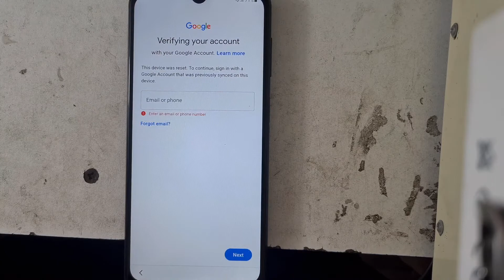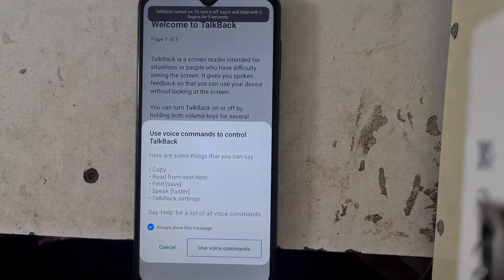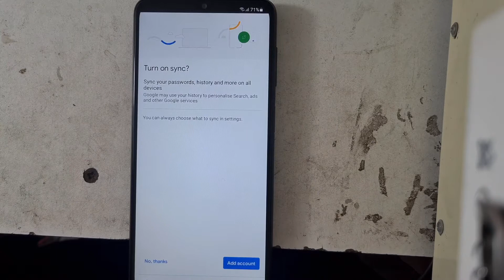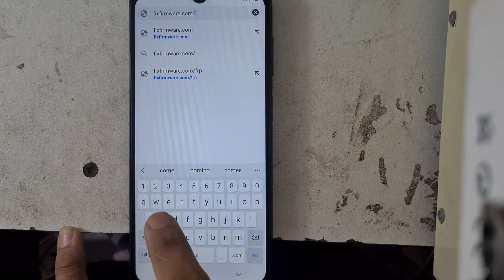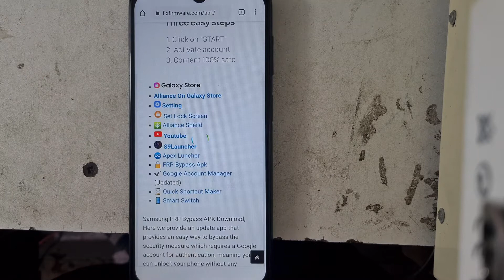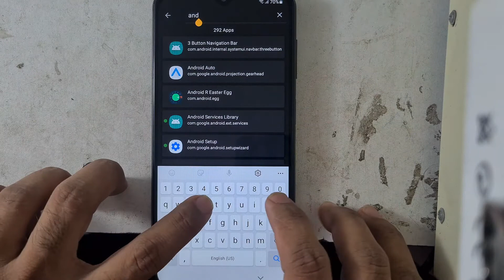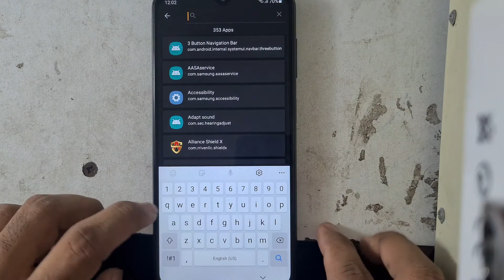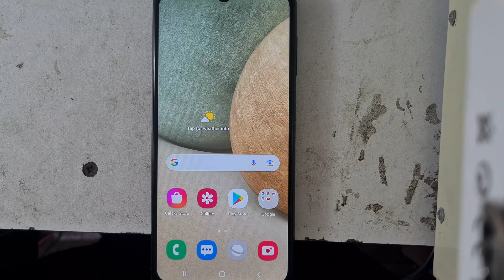All Samsung Android 11 Frp Unlock | No Computer Used | Za Mobile Tech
Samsung android 11 / 12 frp unlock without pc